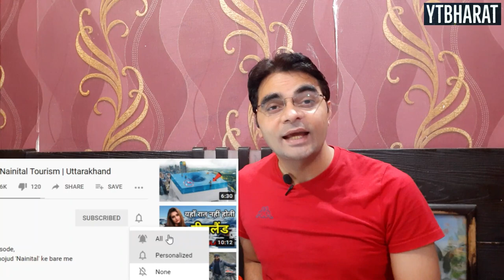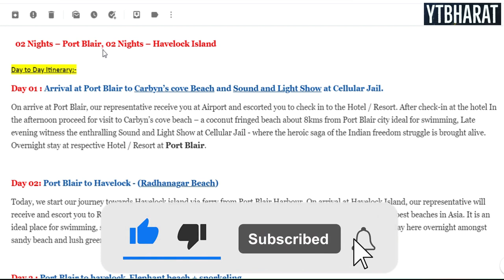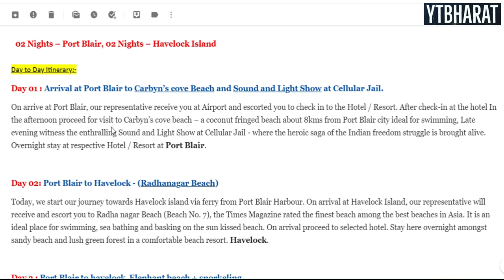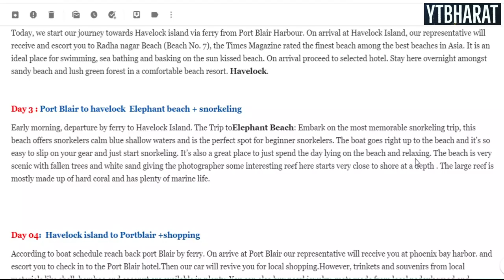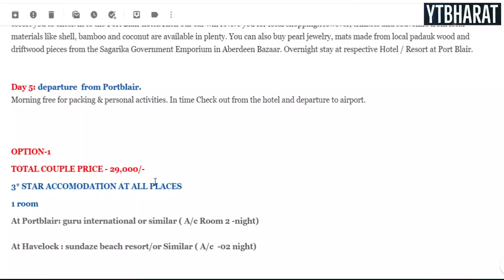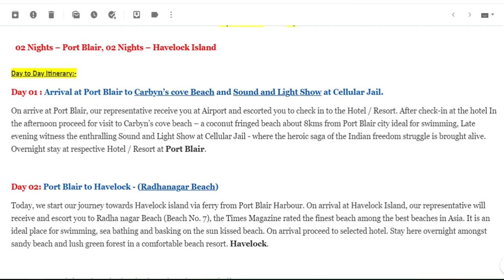Andaman Islands @14500 P.P | Honeymoon & Family Best Tour Plan |For Booking Call Gorav:80104-28280